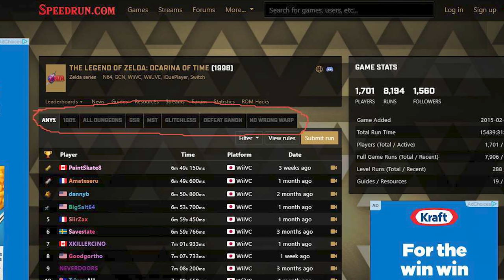Some Zelda Fans Are Acting Like Fools Right Now.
This is one of the most ridiculous things I have seen in some time.

Current Giveaway:  Switch OLED Holiday Bundle (plus $100 donated to charity of your choice!)

Wrapping up Dreadtober after the Hack:
3 Copies of Metroid Dread!